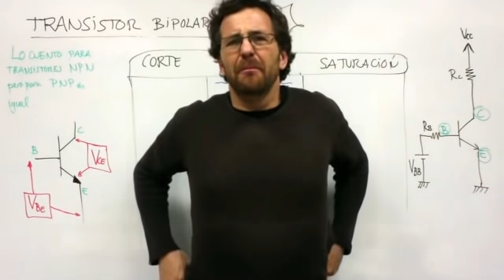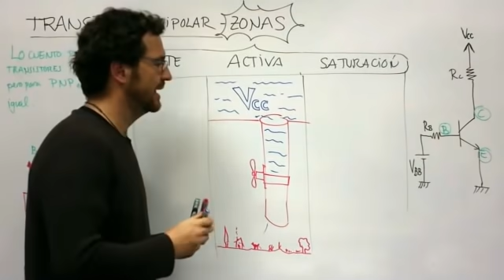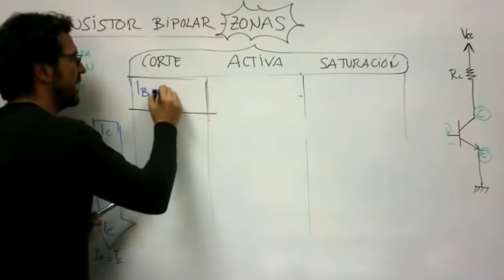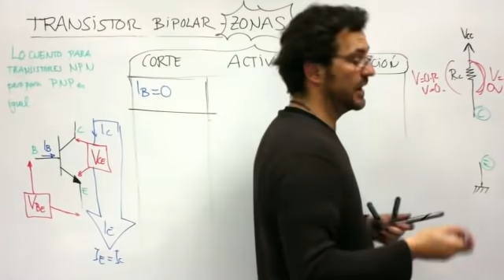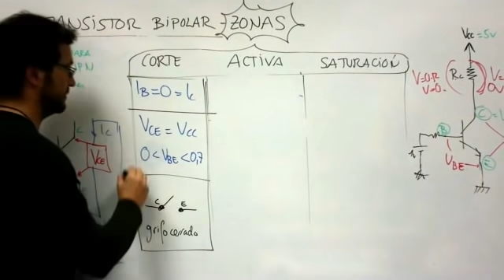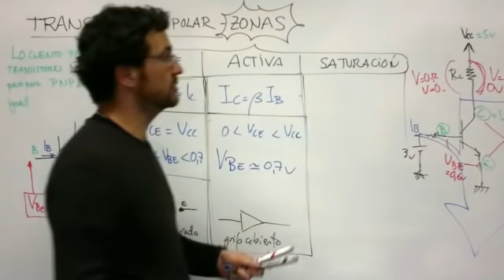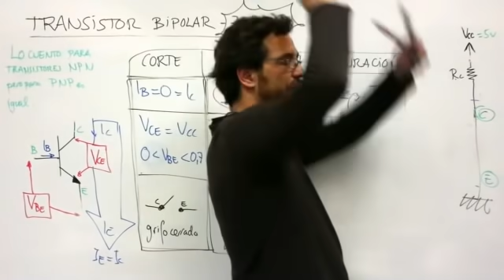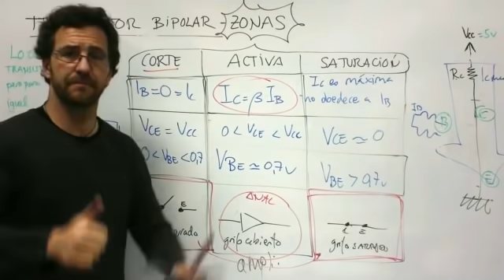Transistores bipolares. Zonas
LA LECCIÓN MÁS IMPORTANTE DE TRANSISTORES.
Las tres zonas o modos de trabajo de un transistor: Activa, saturación y corte.
Si quieres dominar los transistores tenemos aquí un curso completísimo en el que te llevamos de la mano hasta los últimos confines de corazón de la bestia de la electrónica! 🖤👹:

20 horas de vídeos  con el formato de siempre, vídeos explicativos, ejercicios, soluciones y vídeos explicativos de la solución.
 Veremos:
- Dónde trabajan los transistores
- Entenderemos los datasheets, hojas de características dónde viene toda la información para poder cambiar uno por otro
Aprenderemos a:
- Detectar averías
- Localizar y ver su patillaje con el polímetro, y
- Polarizarlos, para entender cómo está un esquema polarizado y para
- DISEÑAR ESQUEMAS Y CIRCUITOS transistorizados.

Por Kirchhoff!!!